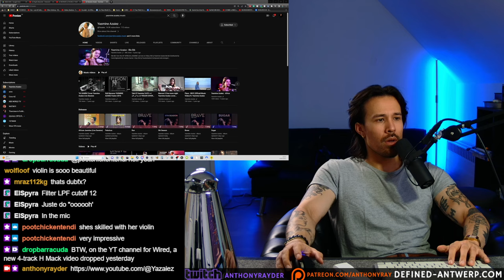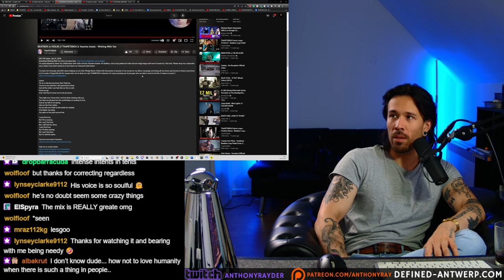BEATBOX and VIOLIN (REACTION) THePETEBOX & Yasmine Azaiez